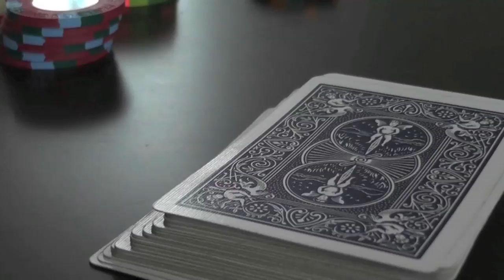All In with Mantown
MANTOWN is an improvised frat party made up of four of the best improvisers in Canada: Bob Banks, Adam Cawley, Rob Norman and Jason DeRosse.

We got up close and personal with three of them to find out what makes Mantown so sick (in the good way).